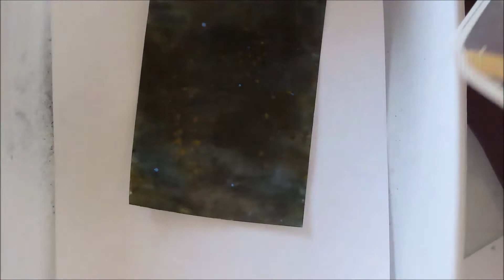Creating a Galaxy Background with Distress Resist Spray and White Embossing Powder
Just a quick video on creating galaxy backgrounds and a thought I had on how to get my stars to be white and not soak up that black watercolor or ink.  I'm sure there are other things you could use to achieve that same look without using Resist Spray, but I had it and didn't have to ruin a brush or quick rush off to get it in water.  I love the added texture.  It's a tactile thing for me...if I can feel it, it's just so much better.

Jaime